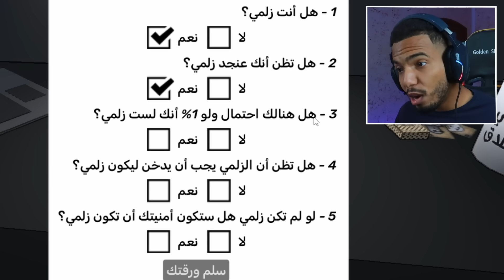اختبار الرجولة الفاشل !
زلمي يغرس قيم الزلومية

أشترك الان في قناة الروقة ليصلك كل جديد
( ولا تنسى تفعيل زر التنبيه 🔔 الكل )